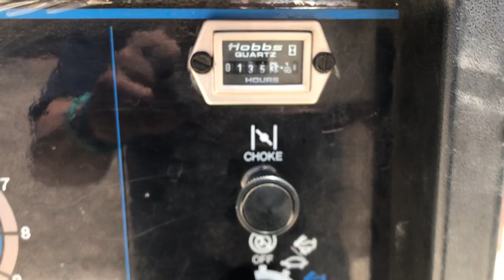Miller Bobcat 225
Before conditioning the commutator rings. Notice slight arcing between the brushes and commutator rings.
Tune up and oil/ filter change.